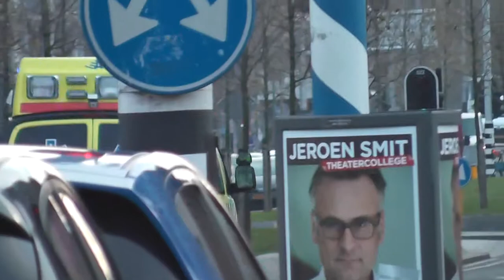dag compilatie amsterdam 18-12-2013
gefilmd joeyslikkerveer
A1 13161 amsterdam buikslotermeerplein
A1 13122 amsterdam van diemenstraat medisch kwarthaven
politie helikopter over amsterdam
prio 1 marrecheusee rij opleiding amsterdam naar melding
A1 13123 bankwekerij amsterdam
A1 13124 amsterdam uiterwaardenstraat
A1 13120 soerabajastraat amsterdam
A1 13161 kijkkenstein amsterdam zuidoost
A1 13107 amsterdam zuidoost schonerwoerdstraatgezondheids centrumreigersbos
prio 1 politie naar onbekende melding amsterdam
A1 13124 spoed naar andere ziekenhuis vanaf spoed overplaatsing boven ij noord
A1 13104 amsterdam plantagee kerklaan arti natura magistra